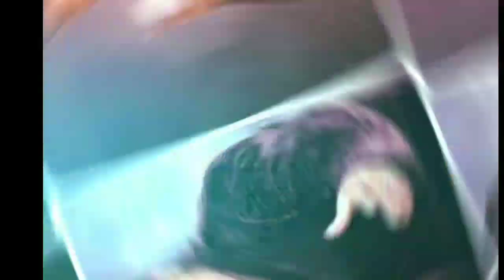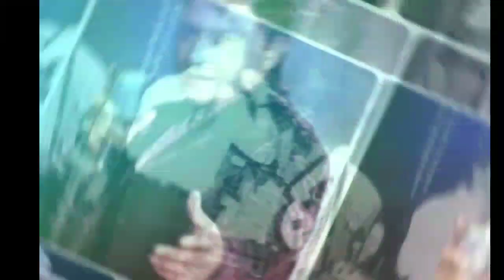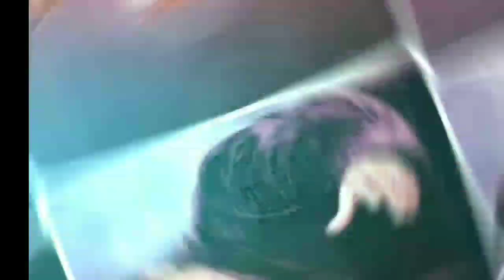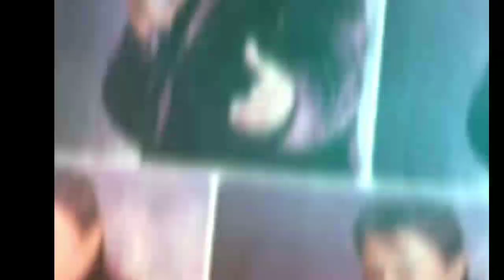शब्बीर कुमार और धमेंद्र साहब के शानदार जोड़ी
Shabbir kumar sur dharmendra sb ke shandar jodi

Shabbir kumar aur dharmendra song

1 main iteqam lunga 1982

2 bagawat 1982

3 baazi 1984

4 mard ki juban 1987

5 supermen 1987

6 loha 1987

7 insaaf koun karega 1987

8 jaan hatheli pe 1987

9 insaniyat ke dusman 1987

10 shahzade 1989

11 nafrat ki aandhi 1989

12 waqt ka sikandar 1993

13 kundan 1993

14 kanoon ki zanjeer 1990

15 hum se na takrana 1990

16 papi devta 1995 etc.

actor dharmendra